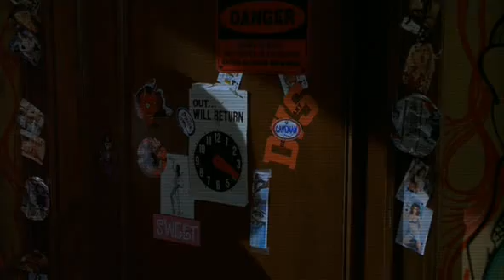Sorority Boys - Walk of Shame.avi